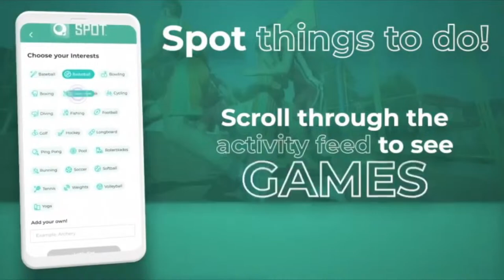Bet Shemesh Judean Rebels vs Jerusalem Lions